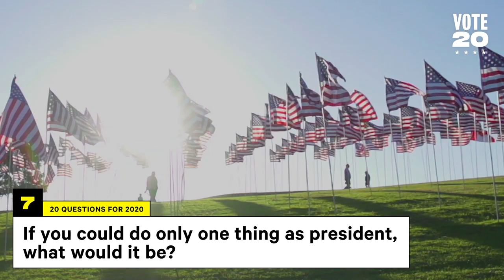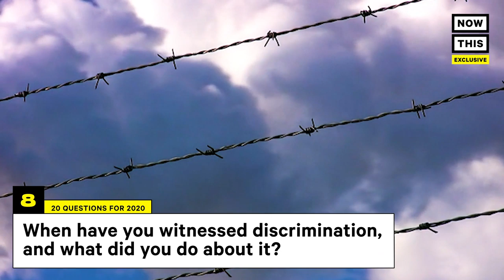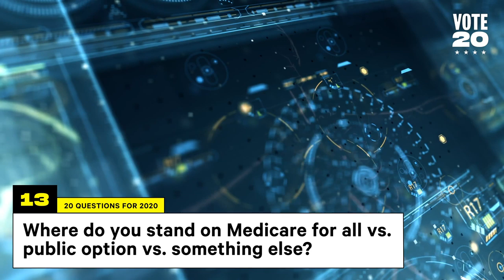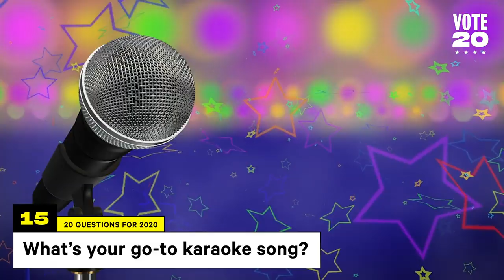20 Questions for 2020 With Democratic Candidate Seth Moulton | NowThis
Seth Moulton says he’s the only candidate in the race who receives single-payer health care, but the veteran still believes that a Medicare for All should compete with private insurers on the open market. Watch this 2020 hopeful, who really loves milk, answer our ‘20 Questions for 2020.’

In US news and political news, 2020 presidential election candidate Seth Moulton sat down for 20 Questions for 2020, NowThis's series with all of the Democratic candidates. As the 2020 elections continue to roll on, 2020 election predictions are coming into focus. Will Seth Moulton make an impact?